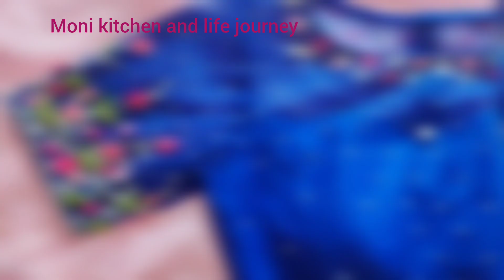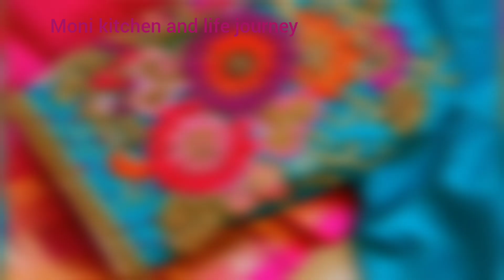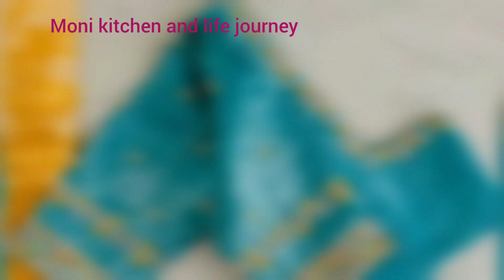latest maggam work blouse ll beautiful bridal design blouse llari work blouse